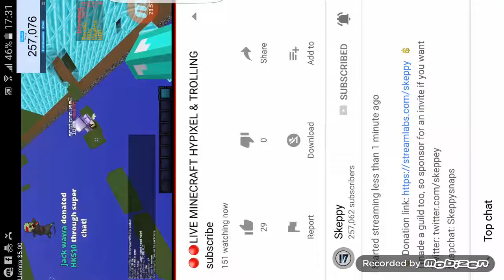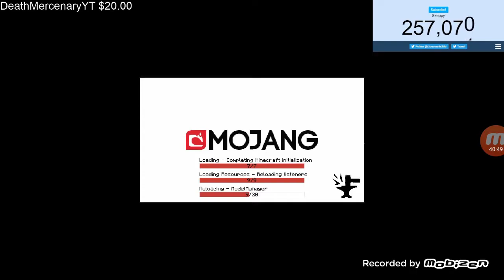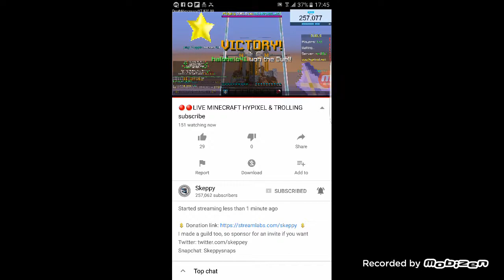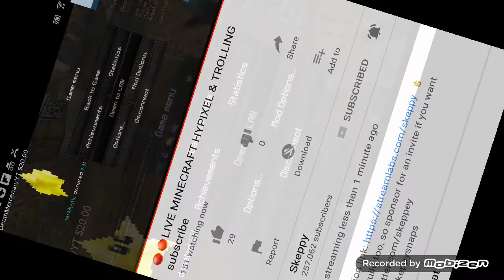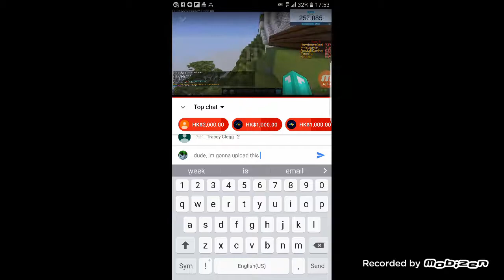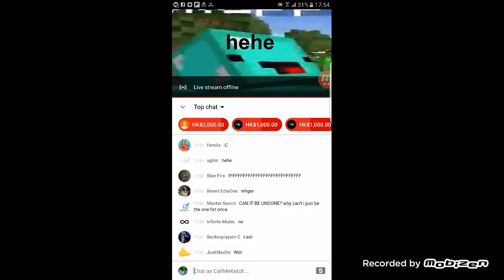Cyberbullying skeppy 101. Part 2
Ples don b mad